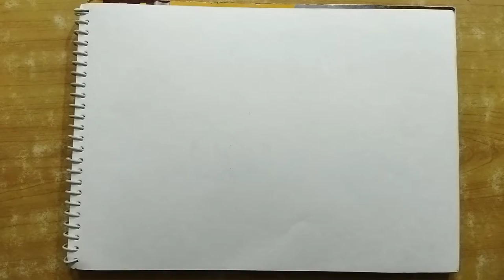elephant drawing for beginners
Elephant drawing with easy steps for beginners
Make your drawing better with these tips.